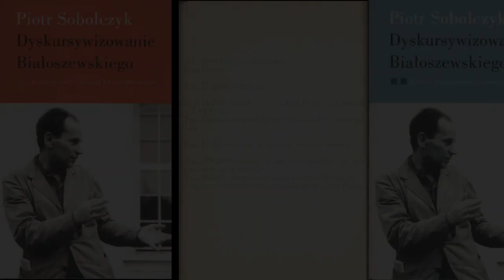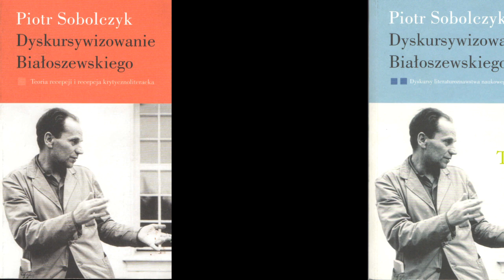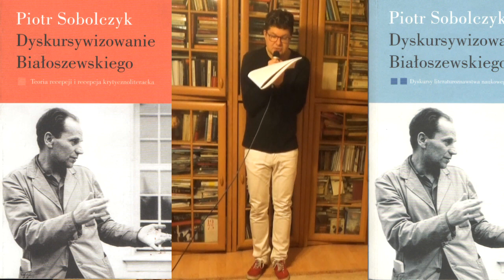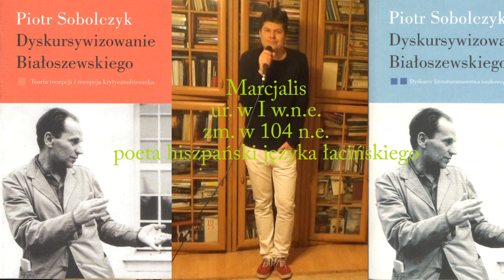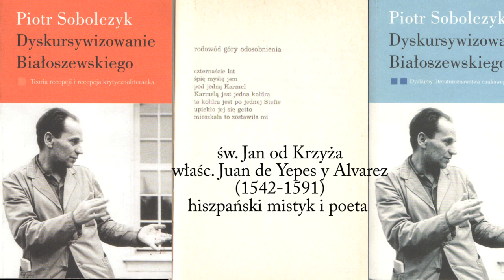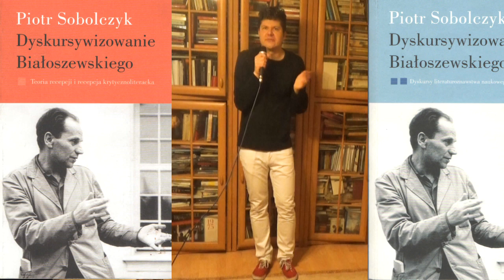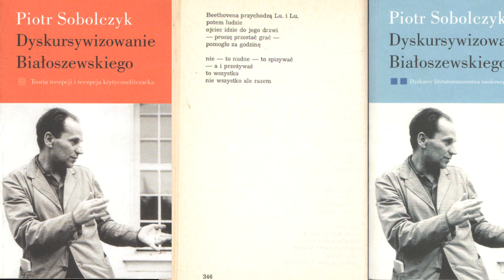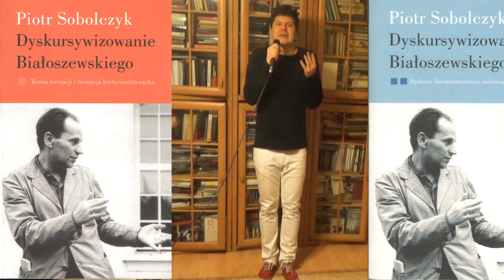Piotr Sobolczyk: Wprowadzenie do poezji Mirona Białoszewskiego (cz.II). Wykłady mistrzowskie IBL PAN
W drugiej części wykładu omówione są trzy tomy poezji Białoszewskiego po debiutanckich "Obrotach rzeczy". Kolejny tom "Rachunek zachciankowy" daje wgląd w koncepcję "poezji lingwistycznej". Przy okazji tomu "Mylne wzruszenia" poruszony jest temat abulii, depresji i medytacji powiązanych z leżeniem w łóżku, a tu także definicja gatunku epigramat oraz nawiązanie Białoszewskiego do św. Jana od Krzyża. Przy okazji tomu "Było i było" omówiona jest droga Białoszewskiego ku prozie, wprowadzenie żywiołu para-dziennikowego i zaburzenie tradycyjnej poetyckiej hierarchii tematów, wreszcie ucodziennienie języka, prowadzące do wypracowania właściwego sposobu opowiedzenia powstania warszawskiego.